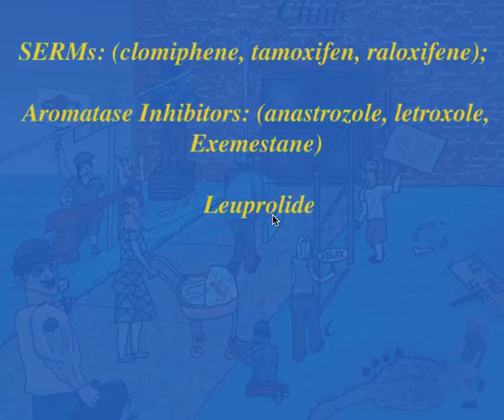Estrogen Modulating Drugs Visual Mnemonic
Here I use a visual mnemonic to discuss major Estrogen modulating drugs namely: SERMs, aromatase inhibitors, and leuprolide